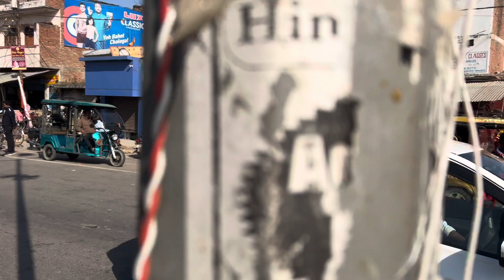DAY 13 BELHA DHAM, PRATAPGARH | Raghvendraup44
Today In Our Cycle Journey We have visited MA BELHA DHAM, PRATAPGARH.
Have a look at this Video and Please Provide us your Precious Feedback.